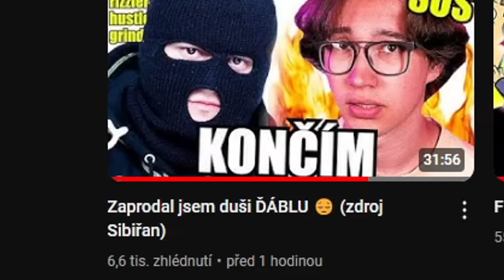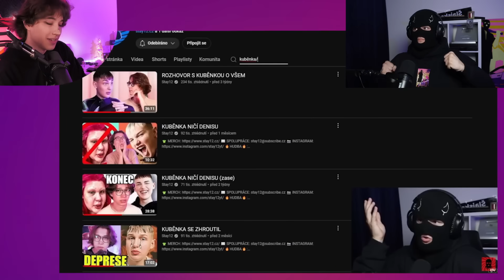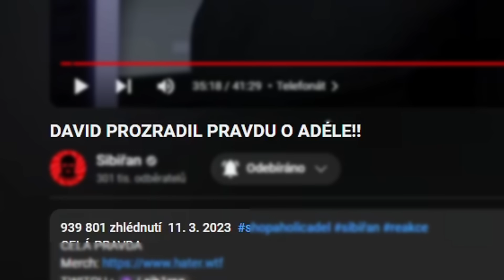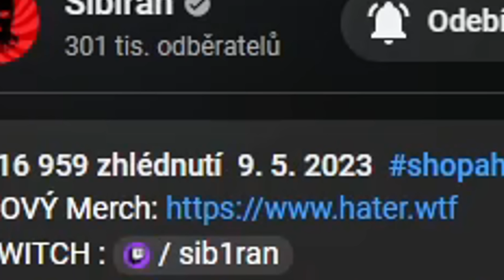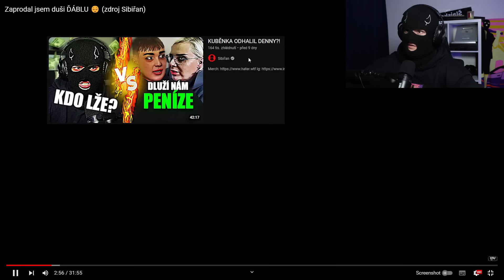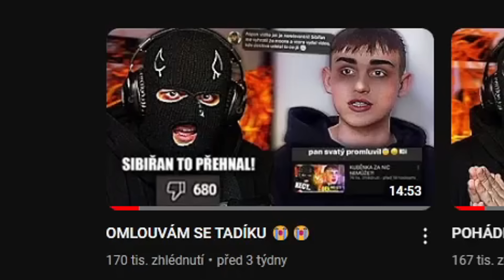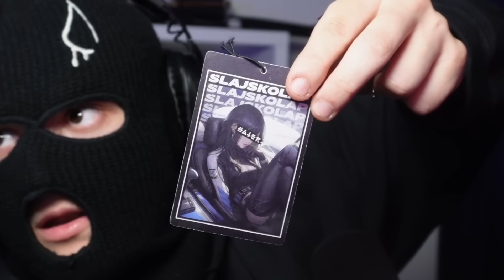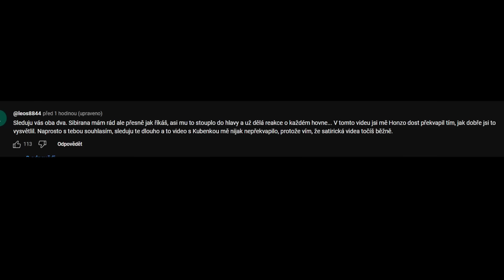STAY MĚ VYHROTIL